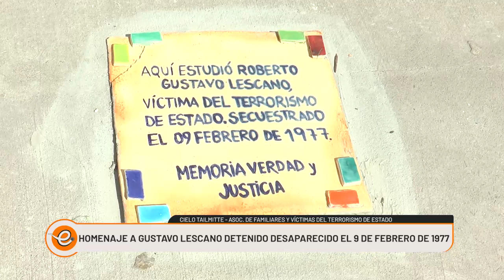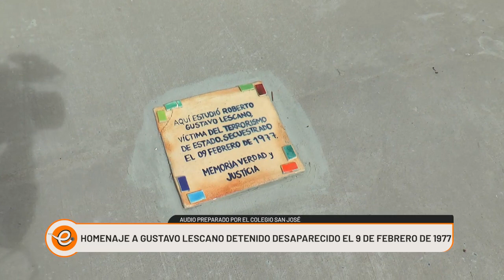HOMENAJE A GUSTAVO LESCANO, DETENIDO-DESAPARECIDO EL 9 DE FEBRERO DE 1977